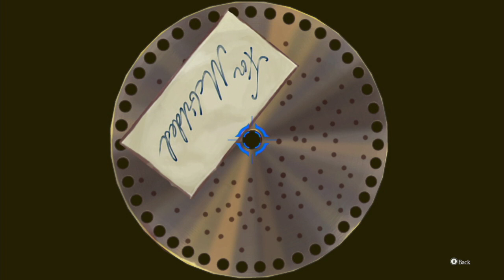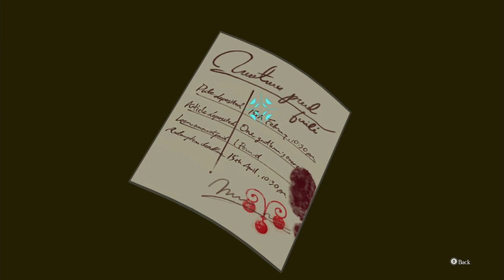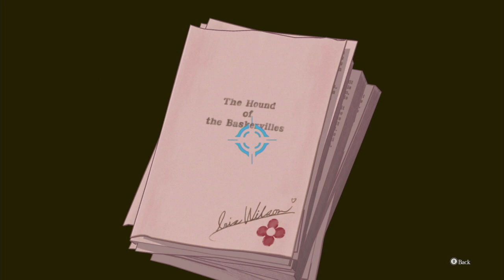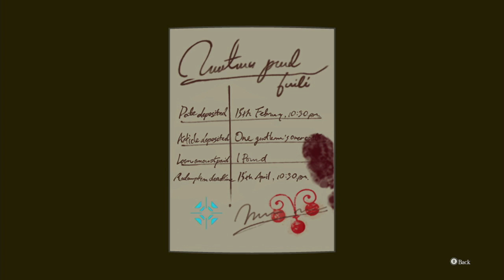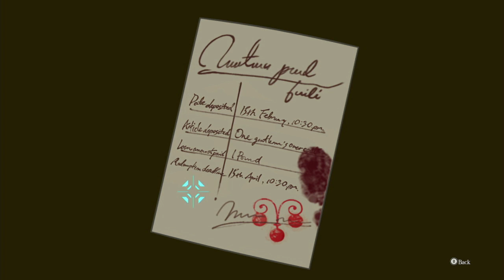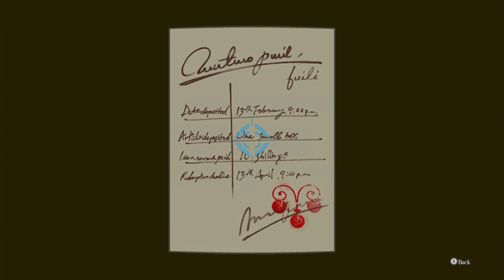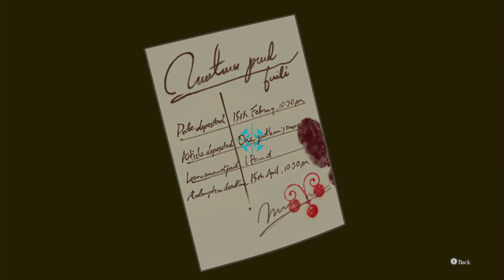The Great Ace Attorney Chronicles - Case 5: Part 6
It's time to drag in Mr. Eggs Benedict and uncover the truth about what really happened in that Omnibus two cases ago.